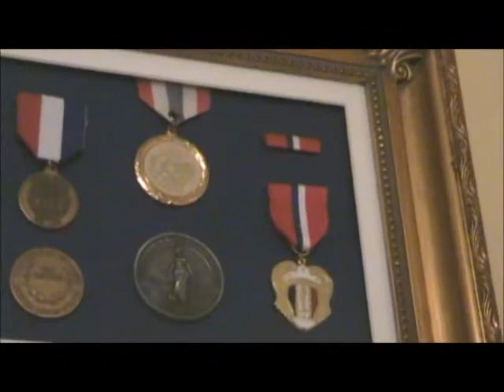Norman Ruck's Medals and Honors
Medals earned by Norman Ruck while serving in World War II include Asia Pacific, Bronze Star, American Defense Ribbon, Time in Service